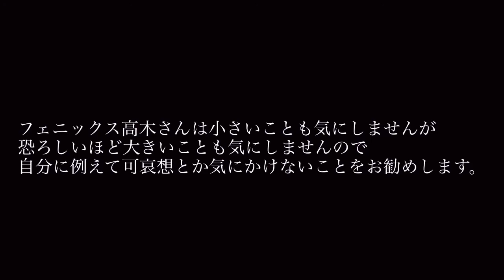第67話【負債額3500万円以上】兄に5万円貸してくれないか頼んでみたらブチ切れた💢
今回はフェニック高木が兄に五万円をかしてくれないか頼んでみました！！

★第53話【社会貢献】コロナ応援‼︎千歳市の文房具店で49,938円売上に貢献してみた！

不死身の力でなんでもチャレンジします🔥

第10話  【社会貢献】ゴールデンビーチるもいのゴミ拾いをしていたら強敵と戦うことになった…。そして、感動した！！

フェニックス高木は特殊な訓練を受け、安全なことを確認し、最新の注意を払った上で撮影を行っております。
危険に見えるシーンについては、動画の演出上の行為であるため、真に受け止めず、決して真似をしないでください。
また、動画で使用したアイテムは悪用せず、説明書を読み、正しい使い方をしてください。